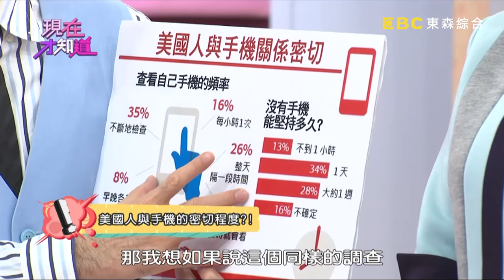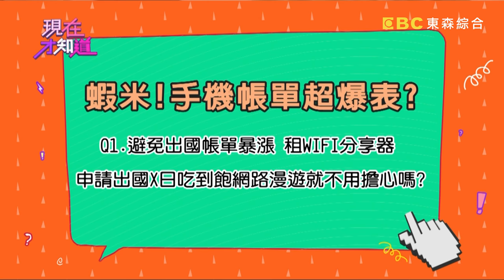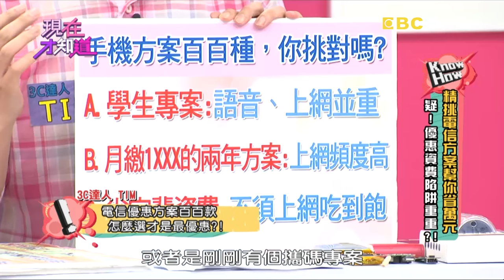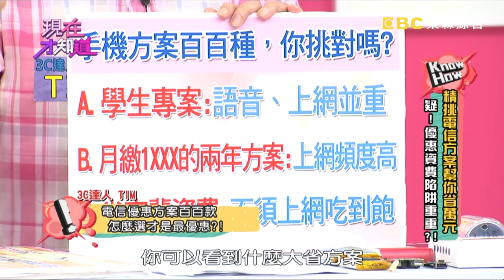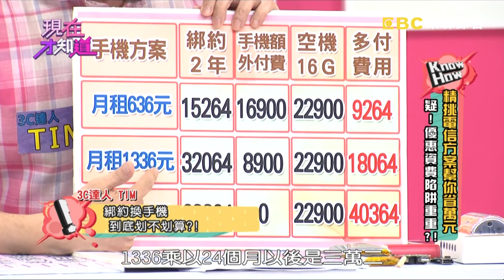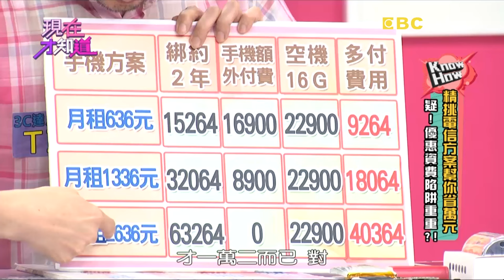精挑電信方案幫你省萬元 疑！出國帳單總是大暴漲？！藍波 林秀琴 20151001 一刀未剪版 現在才知道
代班主持：朱芯儀
藝人: 吳玟萱、王凱蒂、藍波、林秀琴
專家: 郭莉芳、TIM

出國旅遊, 拿起手機打卡, 與好友分享近況, 當下超開心! 但是收到帳單, 費用卻如雪片般飛來, 荷包通通被掏光~ 專家分享撇步, 出門在外不怕手機沒電, 分享即時訊息, 免擔心花費!